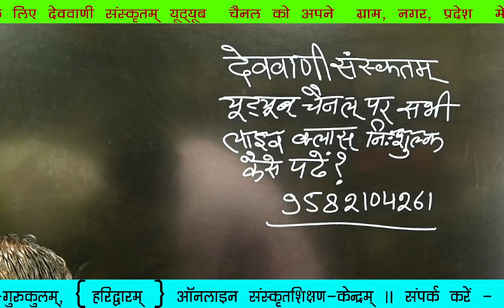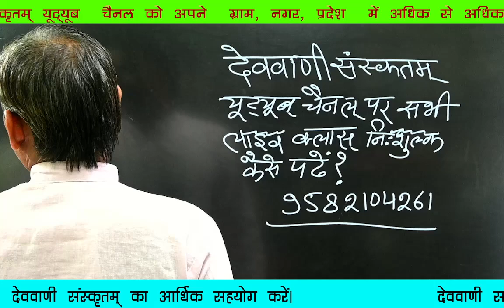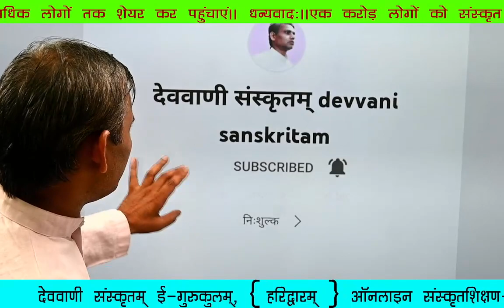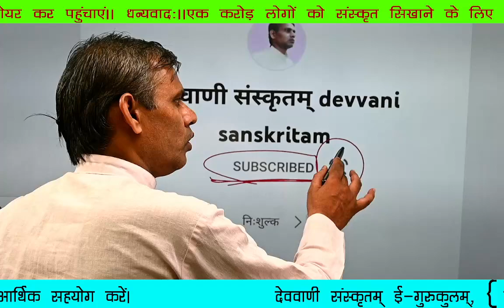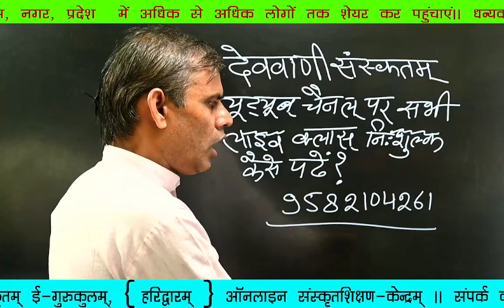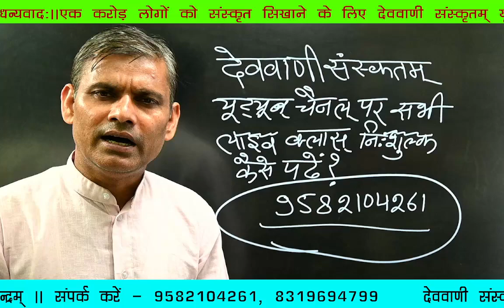सभी लाइव कक्षाओं की लिंक कैसे प्राप्त करें? जानिए।